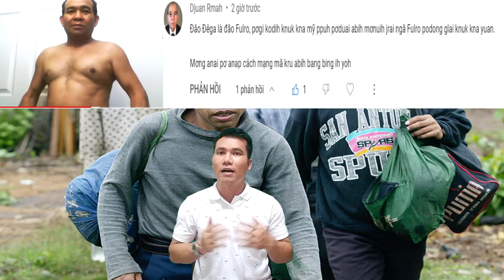OI DJUAN MA BRUA KONUK KONA YUAN KIANG MA KRU BING DAO KIAO TUI YANG SAT